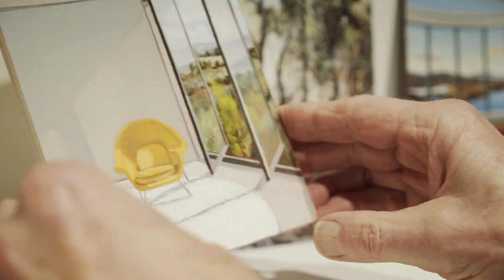David Keeling - Everyday Counts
David Keeling
Everyday Counts
5 June – 27 June 2020

Two-time winner of the prestigious Glover Prize for Australian landscape painting, David Keeling’s most recent works are so much more than classically beautiful. Though one can appreciate the classical references and technical quality, the romantic play of light and lust for a nature free of constraint, even the awe of the sublime throughout Keeling’s inimitable oeuvre, it his contemporary sensibility for rendering subtlety that sets him apart as a master of the Tasmanian landscape. The light that falls, acutely angled, sharp and brilliant, across the island, sees the sheoaks of the Narawntapu National park in Northern Tasmania glowing. Their illumination brings with it the earthy darkness of everything in deep and silent shadow. There is always a view—a window, a path, a backroad—a lure that grounds us temporally in an invitation to follow a trail, where we are always, almost alone. The evocation of something like the Australian gothic is impossible to ignore. The absence of the human presence in Keeling’s works is a chasm; like the tracks that cut the scrub, it fills with the swelling of a violently colonised present, past and pending extinctions, the silencing of devastating industry. Keeling’s work sustains the complexity of our contemporary moment in a place that is so serene and yet so subtly severe. He paints a restless beauty, a warm melancholy, a slowing of pace and a strange kind of hope for whatever lies in the clearing ahead.